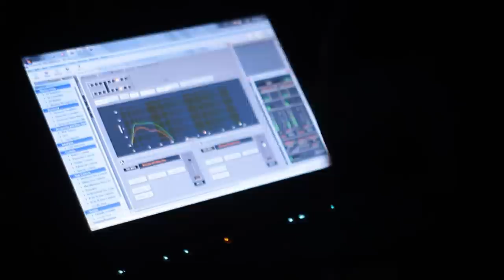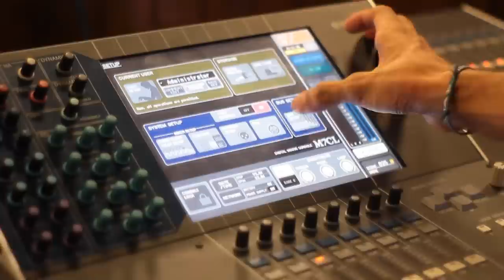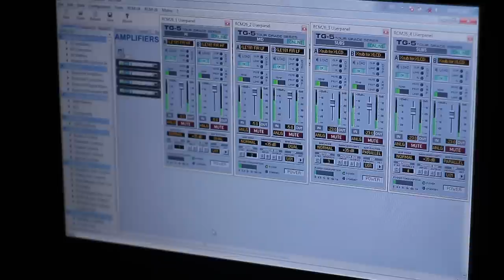Unconvention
Este es un evento que ha llegado a su versión número treinta y cuatro y que en Medellín se hizo por segunda vez, donde los músicos de la ciudad se reunieron para compartir conocimiento y mostrar todo su talento, teniendo como internet uno de los medios para asistir a la convención.